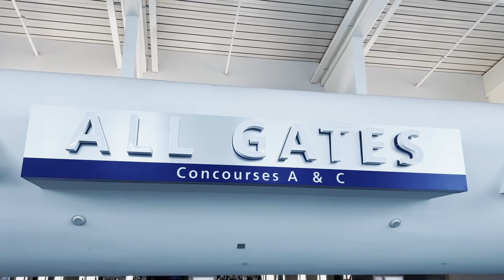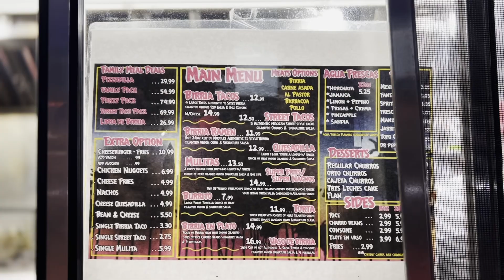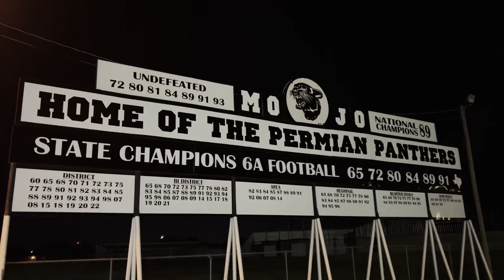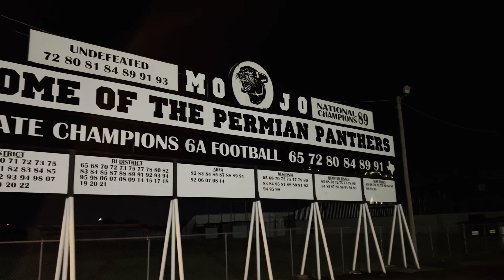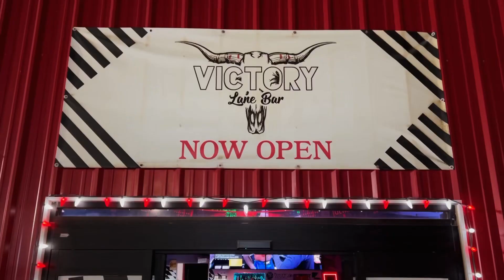Sharks vs Warbirds (Odessa, Texas)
📍Odessa, Texas

Checkout my trip to West Texas to play the Warbirds. Thank You @tacoloco.birrieria for the delicious food. @cali.bachi thank you so much for the pregame meal. @victorylane.bar it was a lot of fun celebrating the win with you.

Looking forward to returning to Odessa in June to film full episodes with @cali.bachi & @tacoloco.birrieria